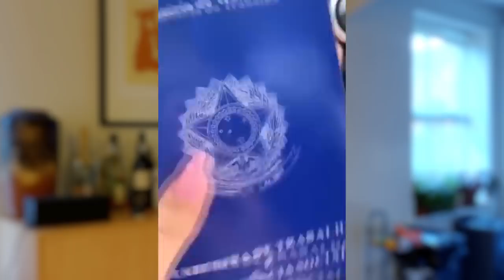EduKof desabafa sobre boato que seu canal faliu, Rezende bate recorde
EduKof comentou sobre boatos que seu canal está em queda e Rezende agradeceu inscritos